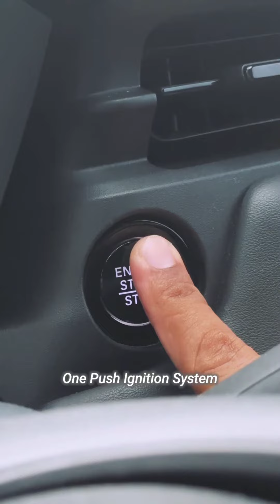ExceptionallyImpressive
Ciptakan setiap moment terbaikmu bersama mobil berteknologi tinggi, didesain untuk memenuhi visi dan ambisi Anda.

Nikmati sensasi berkendara penuh percaya diri dengan Honda HR-V.